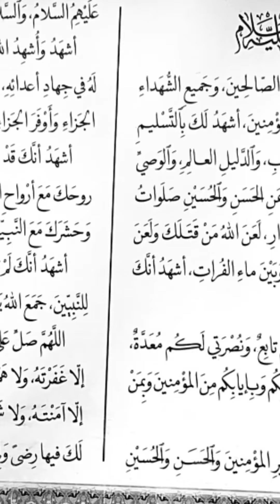Ghazi ka Alam up right now a day's.